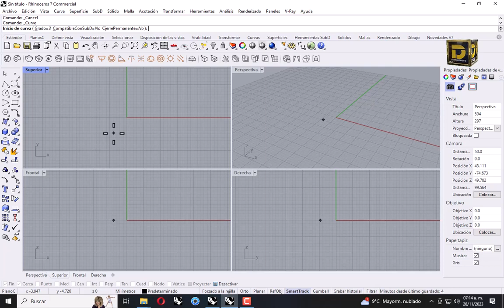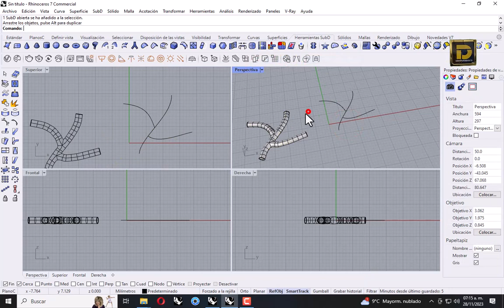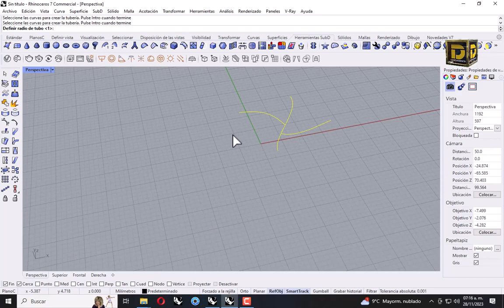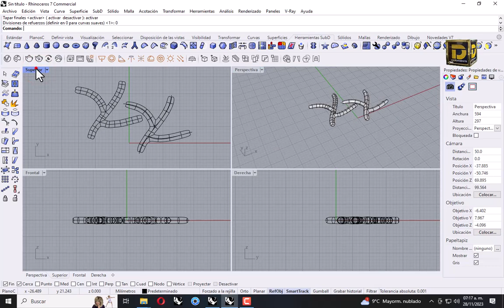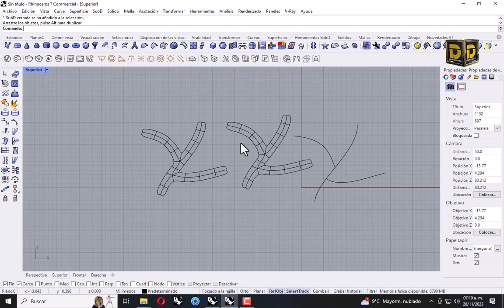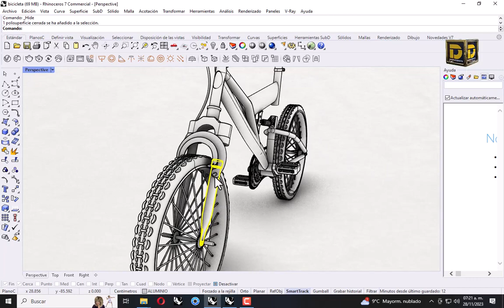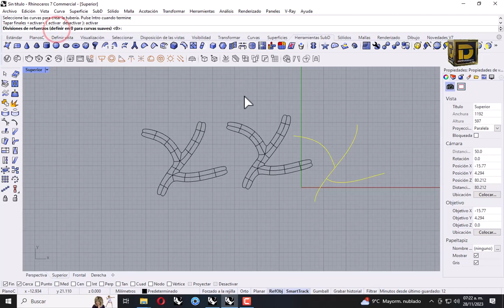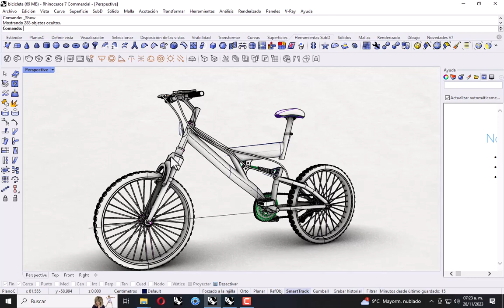Rhino 3D SubD Multipipe ENG SUB